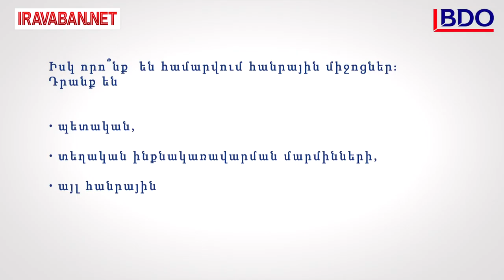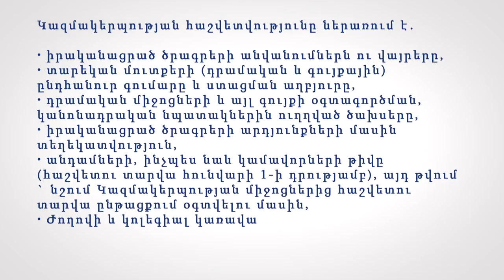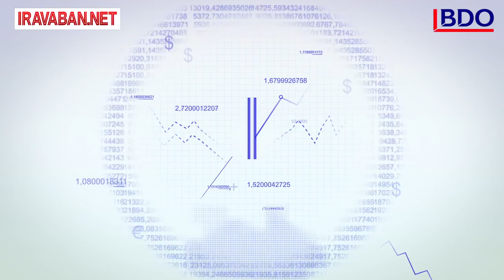Հասարակական կազմակերպությունները պարտադիր աուդիտ կանցնեն